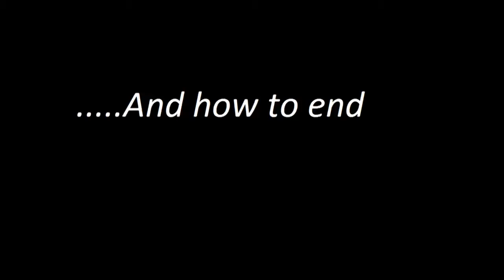Call of Duty Black Ops How to start a SnD well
this is a quick nuketown gameplay about how to start and succeed in a SnD on Nuketown